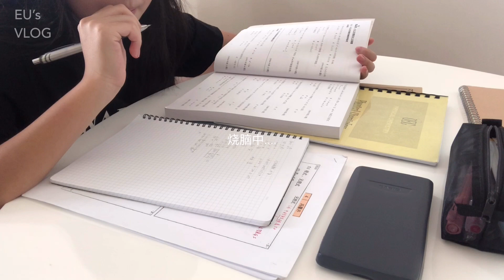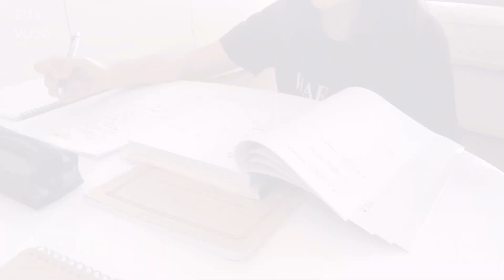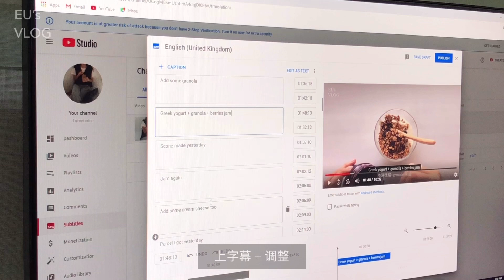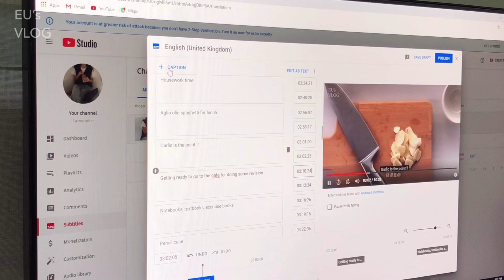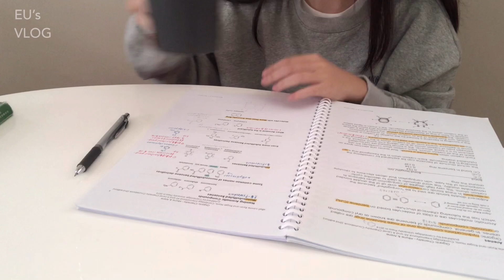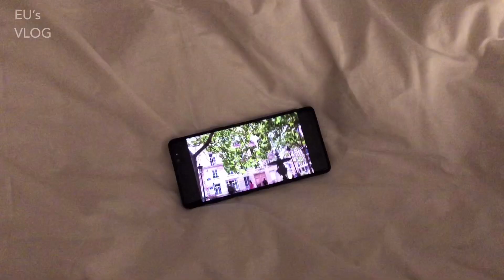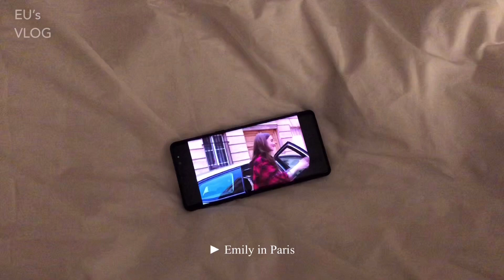eng) vlog 我的宅家日常 / 早午餐、温习功课、Netflix 刷剧、睡前保养、上补习班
subtitles have updated !